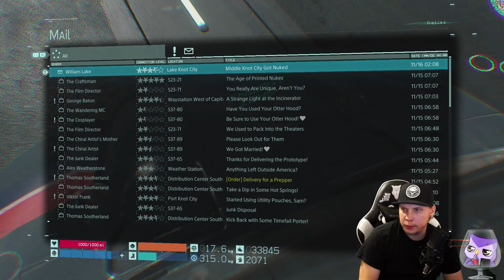Death Stranding! | Hard Difficulty Let's Play #29 | Gameplay + Commentary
Death Stranding is an action game set in an open world, and also includes asynchronous online functions, although Kojima refers to Death Stranding as the first "strand game", an original genre characterized by the game's incorporation of social elements. Kojima compared this genre to how his earlier game Metal Gear—now considered to be a stealth game—was called an action game during its release because the stealth genre was not considered to exist at the time.

The player controls Sam Bridges, a porter for a company known as Bridges. The player is tasked with delivering supply cargo to various isolated cities known as KNOTs, as well as isolated researchers and survivalists, while also connecting them to a communications system known as the Chiral Network. The player is evaluated by the company and recipients based on their performance (including via "likes" similar to social networks), including whether the cargo was delivered, and if it is intact among other factors. These merits are, in turn, used to level up the player's statistics, such as stability and weight capacity, and increase their standing with individual locations and characters (which can improve rewards).[9] How cargo is packed by the player, and the overall weight being carried, affect Sam's ability to navigate through the environments.
The player's main enemies include otherworldly creatures known as "beached things" (BTs), MULE (a cult of rogue, bandit-like porters influenced by an obsession with cargo, who attempt to steal deliveries so they can deliver it themselves), and Demens, MULEs who have begun killing porters to claim their cargo. BTs are surrounded by a rain known as "timefall", which damages the player's armor and cargo by speeding up their deterioration. BTs are normally invisible, but Sam's suit is equipped with a robotic sensor that points towards BTs he is in close proximity to, and the player can then scan the area to reveal them.

As Sam is a "Repatriate", he is taken to an underwater world known as the "Seam" if he is killed, where he can "swim" back to his body to revive himself. However, being killed and consumed by a BT also results in a destructive explosion known as a "voidout", which permanently damages the location of the death with an untraversable crater.

As players expand the coverage of the Chiral Network, they can access maps of areas, and use blueprints to produce consumable items and structures with the Portable Chiral Constructor (PCC, a device similar to a 3D printer), including ropes, bridges, and power generators used for charging battery-powered equipment. The Network is also used as the basis for the game's online functionality, where players can leave supplies, structures, and messages that can be viewed and used by other players, although structures will eventually be destroyed by Timefall after some time. The player can also recover cargo lost by other players to complete their delivery. The player does not directly encounter other players in the world.